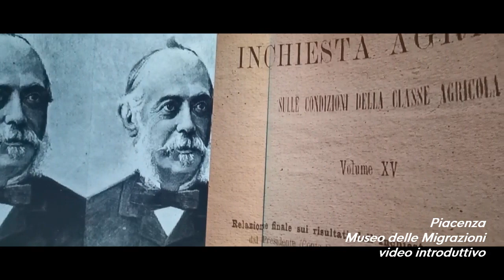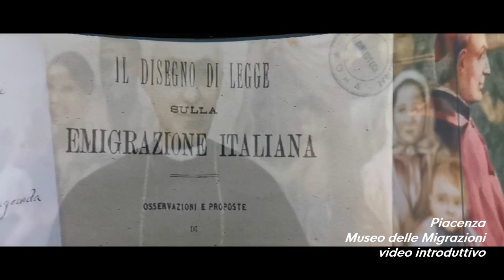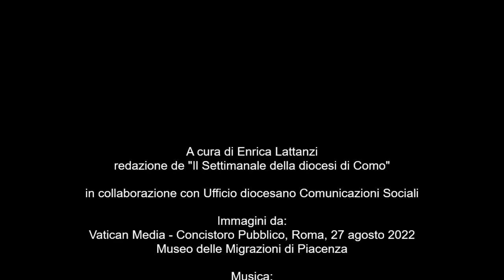8 ottobre, videointervista al card. Cantoni sulla figura dello Scalabrini